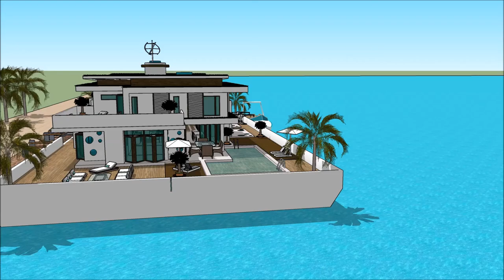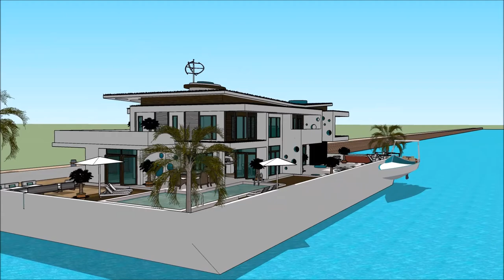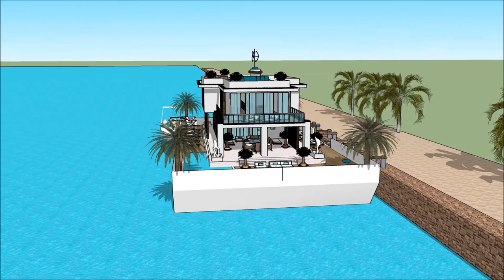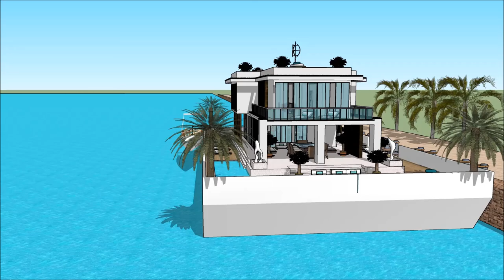HUSBÅTER Sverige Stockholm AKER BRYGGE LUKSUS HUSBÅT FORUM HUSDRÖMMAR KJØP LEKTER MARINSTADEN HUSBÅT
The floating house villa houseboatzania launching an innovative high-end luxury yacht floating house villa mansion home design potentially as a display of exhibition of HUSBÅTER Sverige Stockholm AKER BRYGGE LUKSUS HUSBÅT FORUM HUSDRÖMMAR KJØP LEKTER MARINSTADEN HUSBÅT.

The collection of the Floating house villa houseboatzania concept of HUSBÅTER Sverige Stockholm AKER BRYGGE LUKSUS HUSBÅT FORUM HUSDRÖMMAR KJØP LEKTER MARINSTADEN HUSBÅT consists of high luxury and architectural art pieces in minimalism combined with living on the waterfront of the harbour.

The floating house villa mansion yacht design has the basis to sustain living with high standards and contemporary structural design HUSBÅTER Sverige Stockholm AKER BRYGGE LUKSUS HUSBÅT FORUM HUSDRÖMMAR KJØP LEKTER MARINSTADEN HUSBÅT with numerous of prospects for excessive living and celebrating the desire of life worldwide: